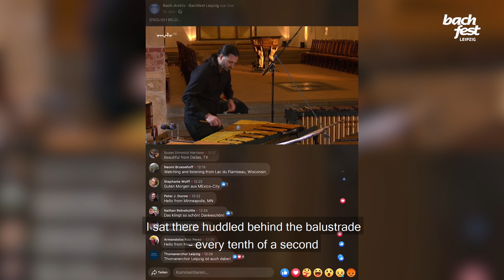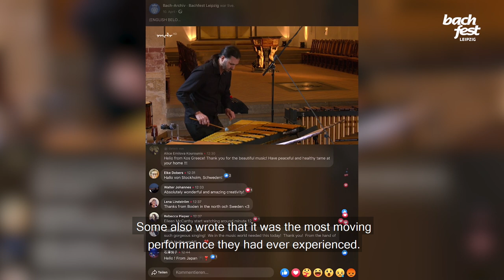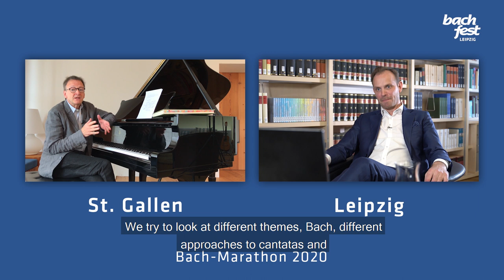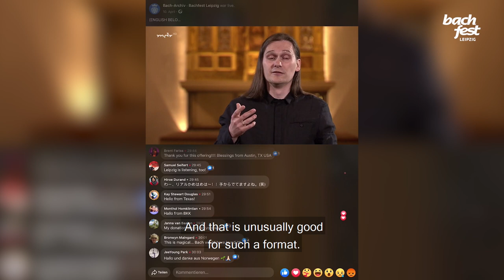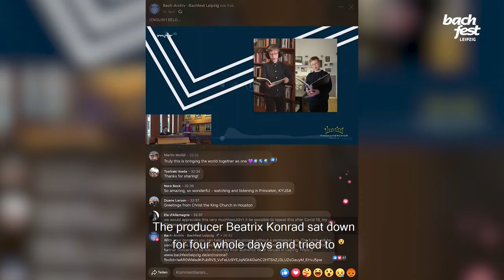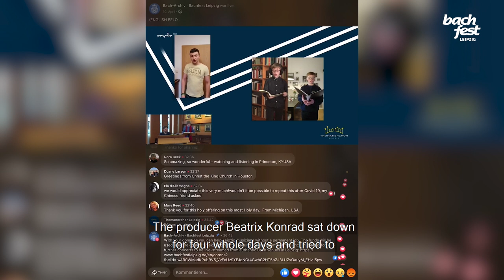Workshop: Bachs Johannespassion / Workshop: Bach's St John Passion (Bach Marathon, Tag/Day 2)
Gespräch zur Johannes-Passion zwischen Rudolf Lutz und Prof. Dr. Michael Maul, Intendant des Bachfestes Leipzig

Talk about the St. John Passion between Rudolf Lutz and Prof. Dr. Michael Maul, Artistic director of the Bachfest Leipzig.

Technische Realisation:
Rondeau Production